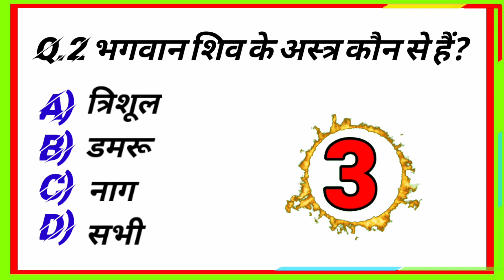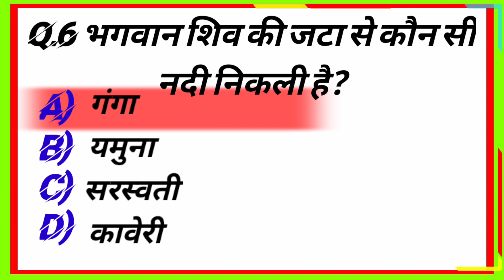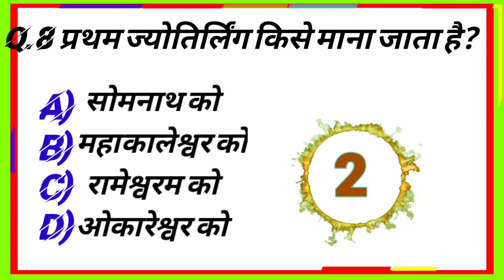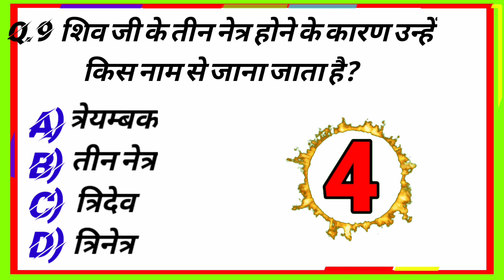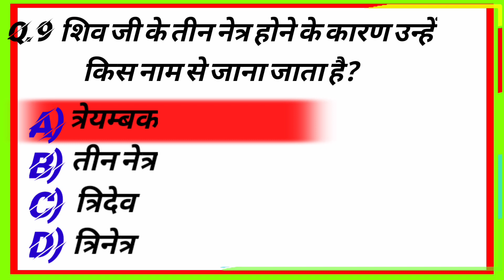भगवान शिव की जटा से कौन सी नदी निकली है? भोलेनाथ की कहानी? story of bhole_nath? शिवजी शादी किया था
बातों बातो में धर्म  और शास्त्र को बाते जाने जो आप को पता तो है लेकिन भूल जाते है उन्हे याद करने और नए युवा पीढ़ी को भी ये जानकारी मिले

🙏 नमस्कार दोस्तो आज हम जानेंगे महाभारत के बारे में तो देखें आप कितना जानते हैं महाभारत के बारे मे ये वीडियो बच्चों को जरूर दिखाये ताकि वो भी हमारे प्राचीन धर्म के बारे में जान सके।

हमारा उदेश्य सिर्फ बहुत ही आसानी से ये जानकारी सब तक पहुचना है ताकि आने वाली पीढ़िया भी इस बारे मे जान सके पर अगर किसी को हमारी विडिओ से परेशानी हो तो हम उसके लिए माफी चाहते है धन्यवाद!🙏

🔴 जो गरीब बच्चें अपने आर्थिक प्रोब्लम के
कारण कोचिंग सेंटर नही जा पा रहे हैं, उन बच्चों के लिए ये चैनल काफी उपयोगी होंगे।

🔵सभी तरह के प्रतियोगी परीक्षाओं SSC, IBPS Clerk, IBPS PO, RBI,TET इत्यादि के लिए भारत से संबंधित महत्वपूर्ण सामान्य ज्ञान के संबन्धित प्रतियोगिता परीक्षा में पूछे जाने वाले सामान्य ज्ञान के सभी सबाल

सवाल(Questions) । भारत से संबन्धित सामान्य ज्ञान के सवाल । भारत से

उत्तर के साथ पढ़े यहाँ ।

for all types of Competitive Exams SSC, IBPS Clerk, IBPS

Important General Knowledge Questions related to India PO, RBI, TET etc. General Knowledge Questions related to India. Read all the questions of general knowledge asked in competitive exams related to India with answers.

Gk questions and answers in hind
lucent gk
gk questions
india gk
India Quiz
gk questions and answers
general knowledge
gk question answer
quiz questions
online gk
students gk
samanya gyan
most brilliant answers of upsc ips ias interview question
 competitive exams, ips interview questions and answers
best gk

video is education purpos only.